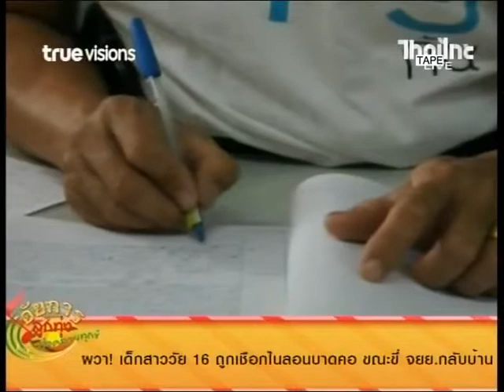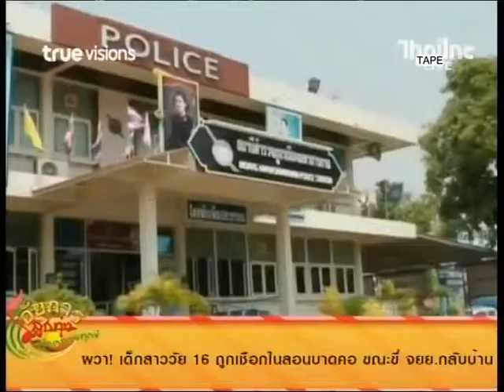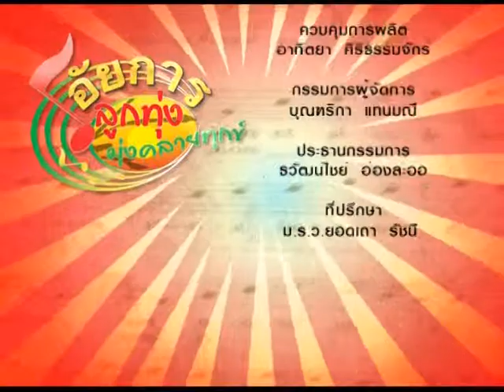รายการอัยการลูกทุ่งมุ่งคลายทุกข์ 07-03-58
รับชมทาง truevision ช่อง 62, 358, PSI true TV ช่อง 45, PSI OK ช่อง 56 และ truevision anywhere